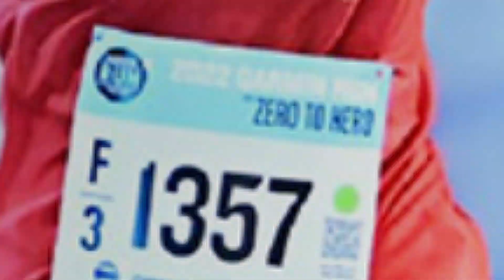EP.3 ไปทำความรู้จักสาวสวยเพซ 4 น้องจูน HYB Team กับเป้าหมายพิชิต Ultra กำแพงแสน 60K ค่ะ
วันนี้อ้อมพามาทำความรู้จัก น้องจูน HYB Team พรมณี คุณสิริประภารัตน์ (Pornmanee Khunsiripraparat) พนักงานออฟฟิศที่ชื่นชอบการวิ่ง น้องวิ่งเข้าสู่ปีที่ 8 แล้วค่ะ จากนักวิ่งออฟฟิศ พิชิตมาราธอนไปแล้ว 12 สนาม เธอกำลังจะไป Ultra ที่ 2 งานกำแพงแสน 60K ไปทำความรู้จักเธอและให้กำลังใจน้องจูนกันค่ะ